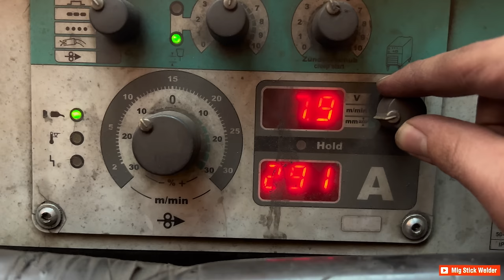why no welders talk about this Simple MIG-MAG Welding Technique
why no welders talk about this Simple 1G MIG-MAG Welding Technique